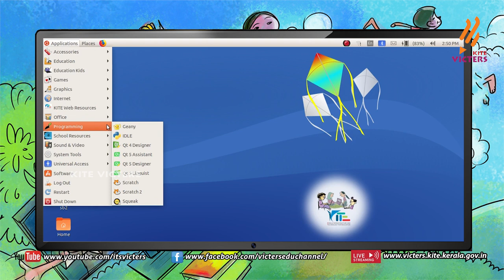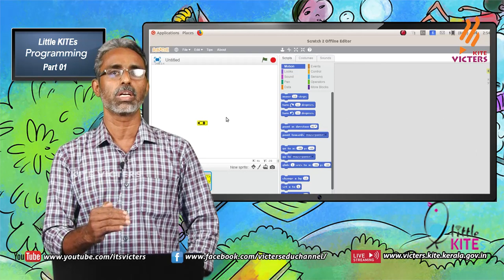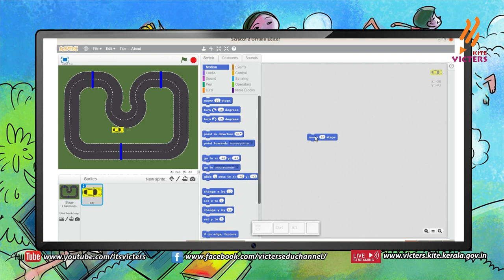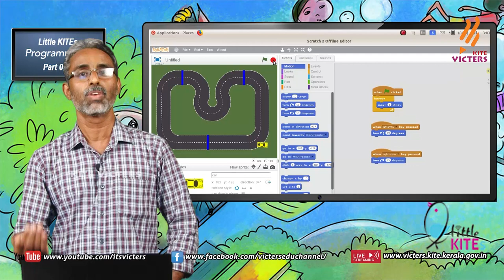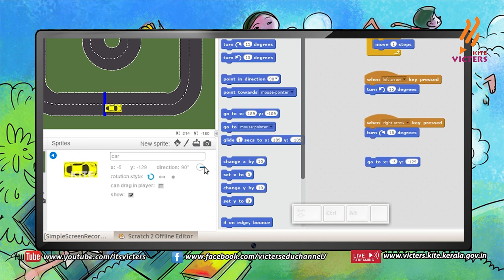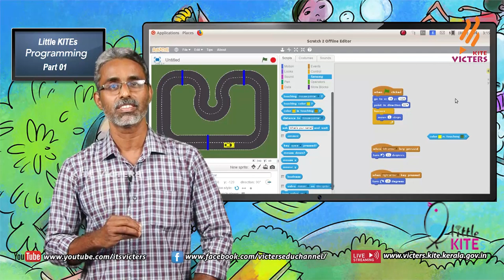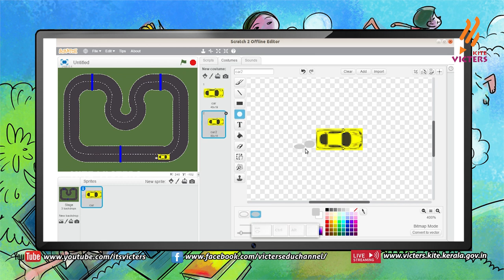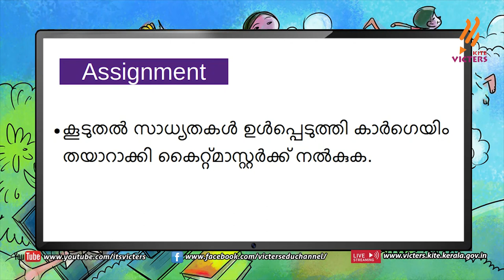KITE VICTERS General Little kites Scratch Class 01 (First Bell-ഫസ്റ്റ് ബെല്‍)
സംസ്ഥാനത്തെ സ്‌കൂൾ കുട്ടികൾക്ക് സാങ്കേതിക സൗകര്യങ്ങൾ പ്രയോജനപ്പെടുത്തിക്കൊണ്ടു കൈറ്റ് വിക്ടേഴ്സ് ചാനല്‍ സംപ്രേഷണം ചെയ്ത General Little kites Scratch Class 01 First Bell.more page’s face book Instagram you tube